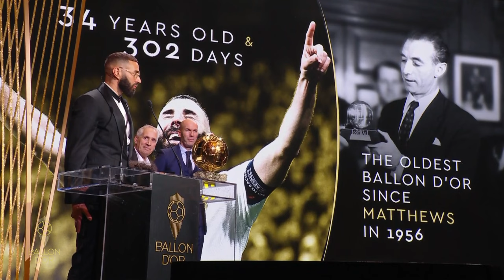Karim Benzema wins Ballon d'Or 2022 | FULL SCENE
Karim Benzema has been presented his first Ballon d'Or at a lavish ceremony at Theatre du Chatelet in Paris, France. The Real Madrid striker beat the likes of Kylian Mbappe, Erling Haaland and Robert Lewandowski in the voting to claim the most prestigious individual award in men's football after a sensational 2021-22 season. He helped steer Real to the La Liga title and the UEFA Champions League.